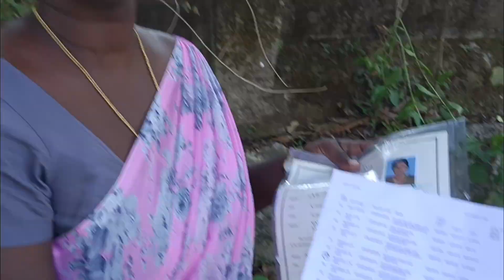ഈ ഷെഡിനുള്ളിൽ വന്ന് ഇത്തിരി പെട്രോളോ മണ്ണെണ്ണ ഉപയോഗിച്ച് ജീവിതം അവസാനിപ്പിച്ചാലോ എന്ന് വരെ